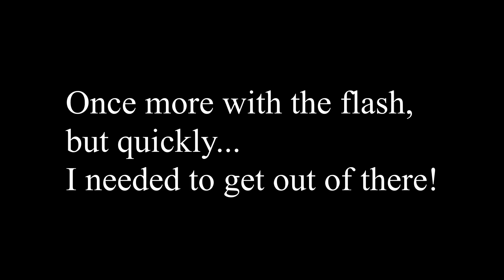Sealed Up Elevator Shaft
Any locals recognize where this is?